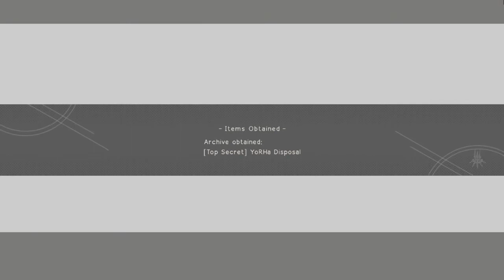C-10 The Tower - ScarfPLAYS Nier Automata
Time for things to change. Drastically. Can 2B and 9S adapt and overcome? Probably not but even in the darkest times you have to keep hope alive.

Nier: Automata is a Spectacle Fighter Bullet Hell developed by Platinum Games and published by Square Enix.